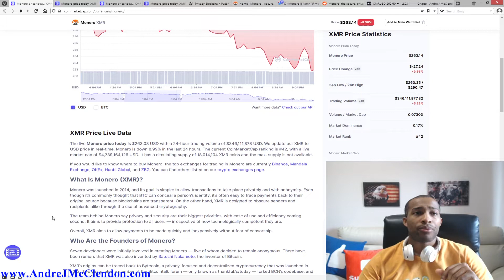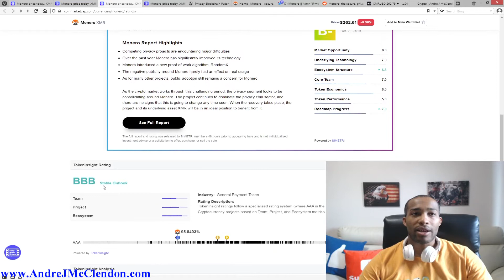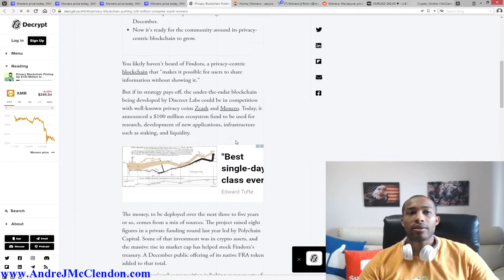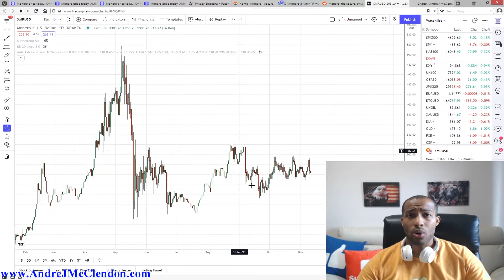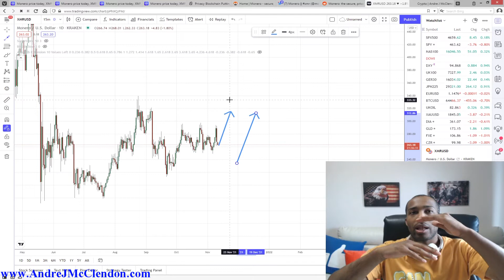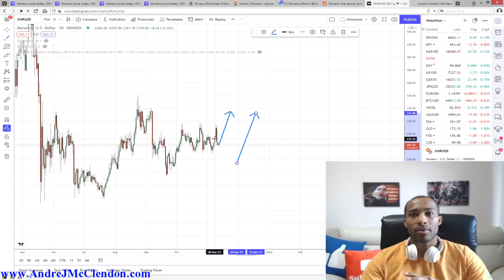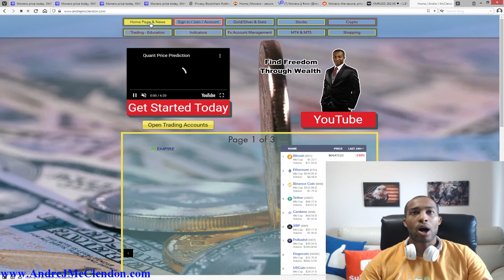Monero Price Prediction | Crypto News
Monero has been on the move and here I will be doing some analysis and price prediction. Monero XMR is a very popular crypto altcoin that is very volatile and a fast mover so setting up and preparing for its moves can help make trading or HODLing have a better outcome. Trading cryptos do have risk so I breakdown the risk involved for trading it and HODL. I also cover some of the main websites and some basics about Monero. My technical analysis for Monero is for beginners and is very basic. I explain in a very logical planned way to the analysis so my plan can be understood.

Sharing Monero cryptocurriency news can figure out when big events are happening which get in line for huge buying or even selling opportunities. I love using the news to help with my trading and investing. The news can also get you more information about what is happening with other similar cryptocurrencies.

I am just sharing multiple cryptocurrencies that I find, I am not telling you to buy them or trade them, just what I would do if I got involved in it. Some of these might be scams so please do your own research it will help you much more in this cryptocurrency world.

0:00 Monero Intro
0:33 What is Monero?
1:41 Monero Website & News
2:49 Monero Price Prediction
6:44 Website & Closing

For Trading updates and trading ideas join my telegram group.

???If you want a 1 free share of stock company click this below!???

�� RECOMMENDED VIDEOS ��
�� 5 books to read:

Other details for the video.